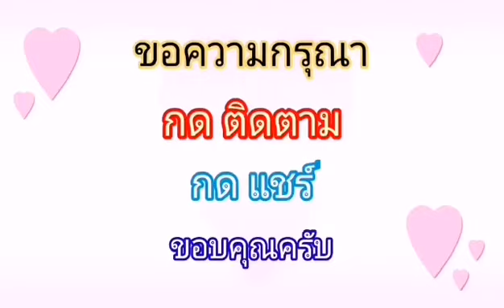"คอย" Cover โดย แอ๊ค โชคชัย ขับร้องในไลฟ์